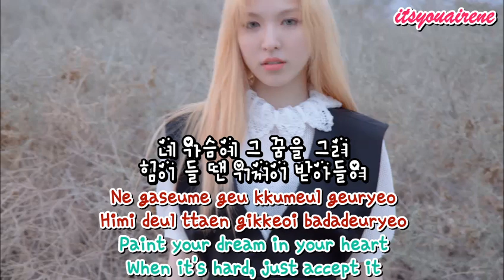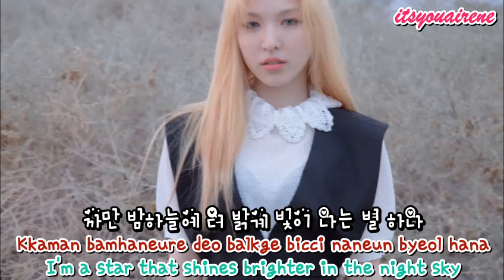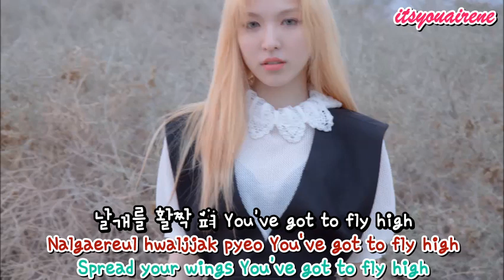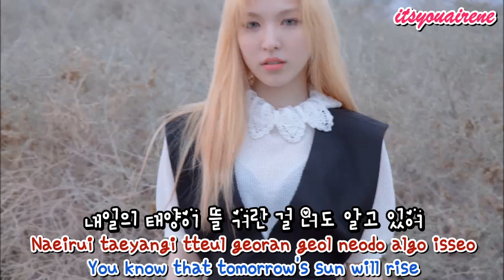[HAN/ROM/ENG] 웬디 (Wendy) - 'Return' (With Yook Ji Dam)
KBS 2TV :  Who Are You- School 2015 OST